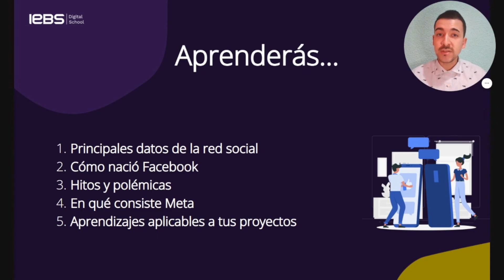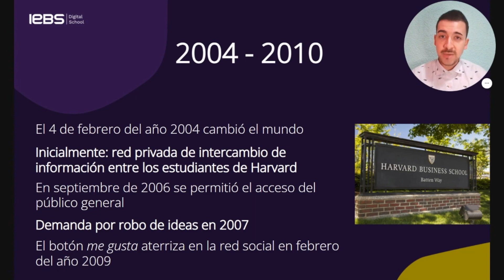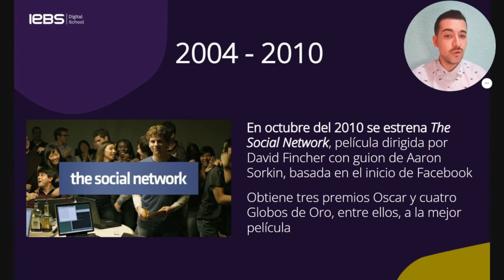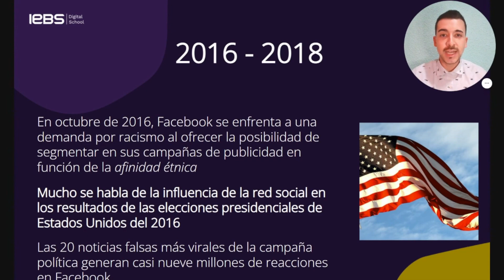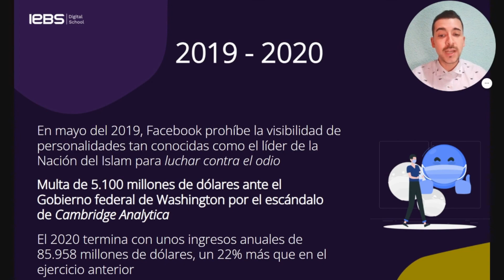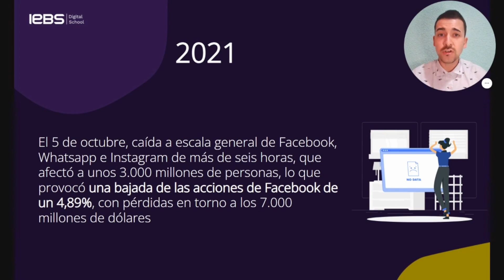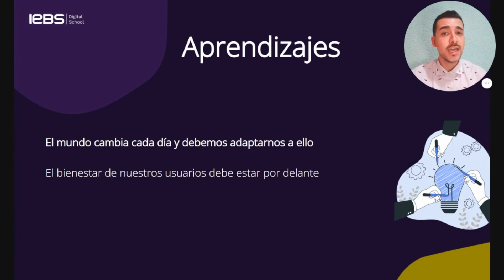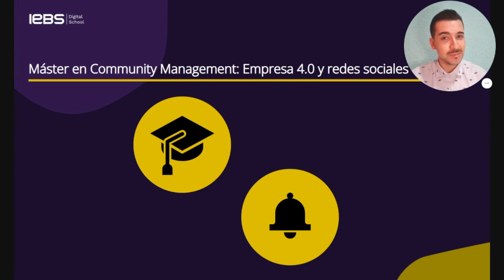De FACEBOOK a META: la historia de la red social de Mark Zuckerberg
Todo el mundo conoce Facebook. A menos que te hayas despertado de un sueño en el que hayas estado sumido en los últimos 20 años, es probable que la red social que cambió el mundo forme parte de tu vida y de la empresa en la que trabajas, sobre todo después de la compra de Instagram (2012) y Whatsapp (2014).

Creada en el año 2004 por Mark Zuckerberg, que por aquel entonces apenas tenía 19 años, junto a otros dos estudiantes de Harvard, lo cierto es que son muchos los frentes que la compañía tiene abiertos en los últimos tiempos. Su gestión de la protección de datos, la privacidad y el tratamiento de las fake-news ha generado miles de titulares. Para entender la evolución, el auge y la caída que muchos anticipan, os invitamos a un viaje por la historia de una red social que no deja de dar que hablar desde su aparición hasta el reciente anuncio de Meta, con el que su creador trata de dar un nuevo giro a la marca. ¿Nos acompañas?